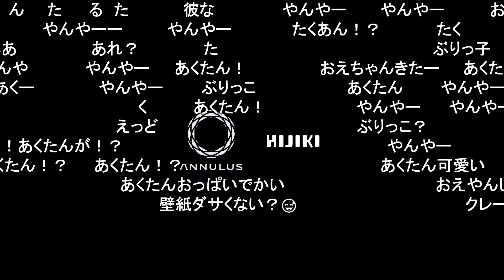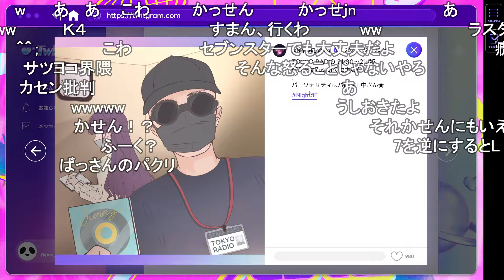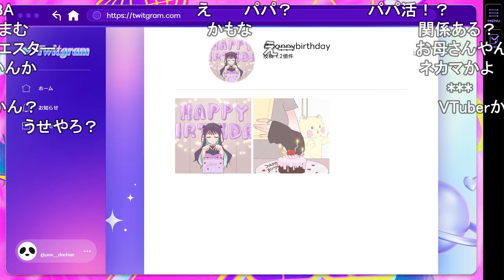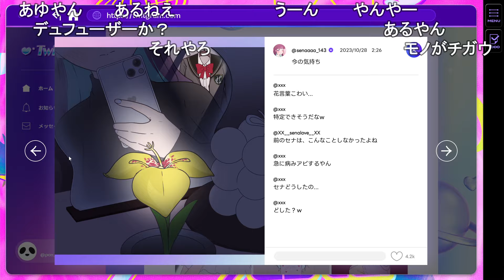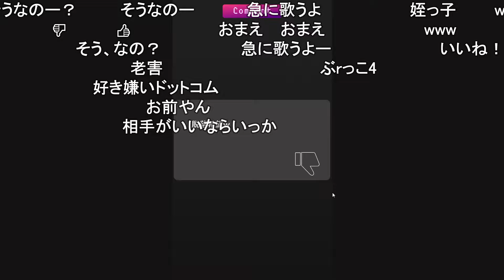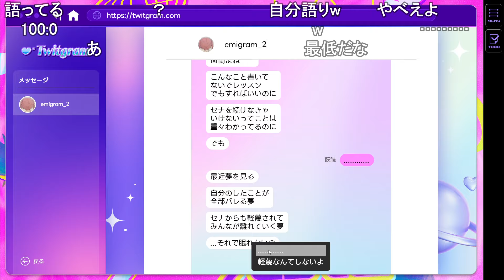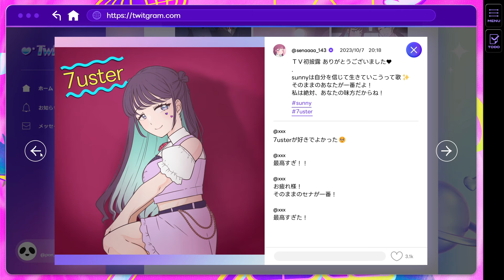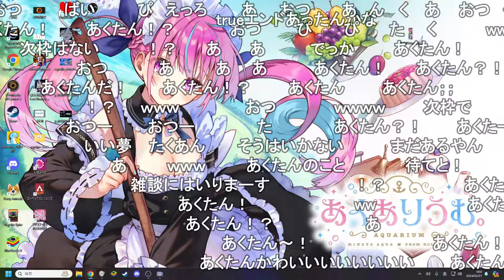失踪したアイドルのストーカーするぞ！【プリコラージュ IDOLIZED 】 【おおえのたかゆき】【2024/02/20】